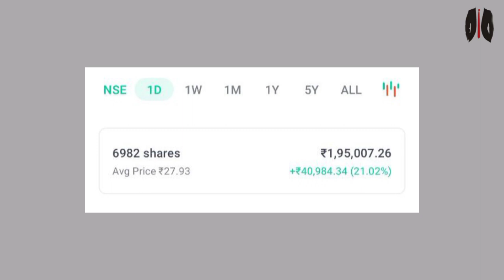Suzlon Project For 2024 | Suzlon Share Latest News Today | Suzlon Share Target Tomorrow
suzlon share
suzlon share rights issue
suzlon bonus share news 2023
suzlon be share not showing
suzlon be share
suzlon bse share allotment
suzlon be share sell kaise kare
suzlon be share in zerodha
how to buy suzlon share
how to buy suzlon rights issue share
suzlon re be share price
suzlon energy share buy or not
suzlon share ke bare mein bataen
how to buy suzlon re share
suzlon share ke bare mein jankari
when suzlon ke share will be credited
can i buy suzlon energy share
suzlon re share buy or not
suzlon share credited
suzlon share current news
suzlon share crash
suzlon company share
suzlon energy company information
suzlon energy company
suzlon energy current news
suzlon energy company details
suzlon energy cnbc news
suzlon energy case study
suzlon energy share lena chahiye ya nahi
suzlon energy share credit
suzlon share lena chahiye ya nahi
suzlon company ka share
suzlon rights issue share credit
suzlon share not credited
suzlon energy share current news
suzlon share kab credit hoga
suzlon be share not credited
suzlon share dividend
suzlon energy details
suzlon energy debt
suzlon energy details in hindi
suzlon energy downfall
suzlon energy day trader telugu
suzlon energy dilip shanghvi
suzlon share listing date
suzlon nse share listing date
suzlon rights shares listing date
why suzlon share price getting down
why suzlon share price getting down today
what to do suzlon share
suzlon energy share details
suzlon equity share
suzlon equity share latest news
suzlon energy share
suzlon extra share
suzlon energy expert view
suzlon energy event
suzlon energy rs 2
suzlon energy english
suzlon energy e voting
suzlon energy net
suzlon energy re share
suzlon energy re share kya hai
how to apply for suzlon share right issue in zerodha
suzlon energy share fundamental analysis
suzlon share gaan
suzlon energy groww
suzlon energy gujarat
suzlon green energy
why suzlon share price getting up
suzlon re shares in groww
how to buy suzlon re shares on groww app
how to sell suzlon re shares in groww app
suzlon shareholders
suzlon energy rights issue how to apply
suzlon energy hold or sell
suzlon energy history in hindi
suzlon energy hindi
suzlon energy how to apply
suzlon share kaisa hai
suzlon share kya hai
suzlon re share how to sell
how to sell re suzlon share
how to sell suzlon share
what happened to suzlon share price
what happened to suzlon share
suzlon re share kya hai
how to sell suzlon right issue share
suzlon share latest news in hindi
suzlon share in tamil
suzlon share information
suzlon energy ipo
suzlon energy in telugu
suzlon energy in tamil
suzlon energy interview questions
suzlon energy intraday
suzlon energy information in hindi
suzlon energy investment
suzlon energy ipo date
suzlon energy share rights issue